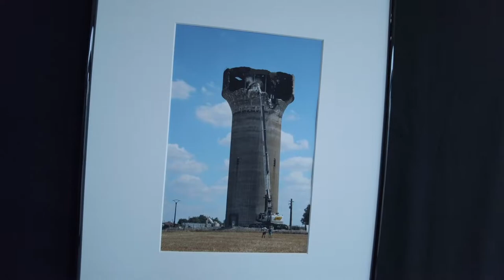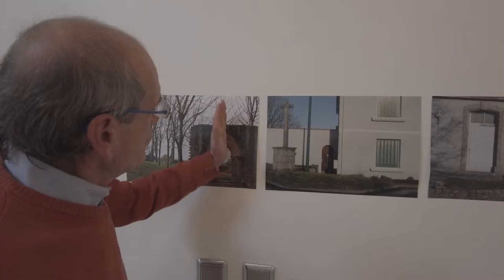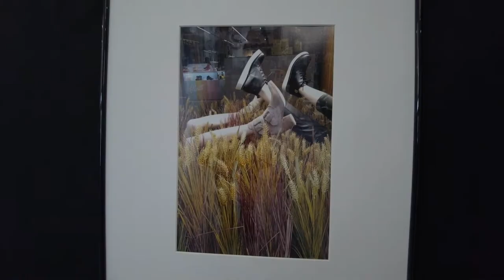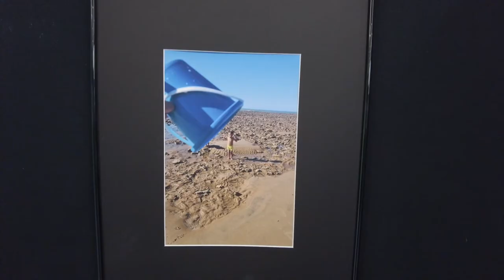C'est fou !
Nous pouvons parler d’évènement photos à Saint-Hilaire de Loulay, l’exposition photos annuelle orchestrée par l’atelier photo du club Lolayo, prend de l’ampleur, deux salle sont maintenant  nécessaire : le centre culturel en exposition libre  et la salle du cercle sur le thème c’est fou !